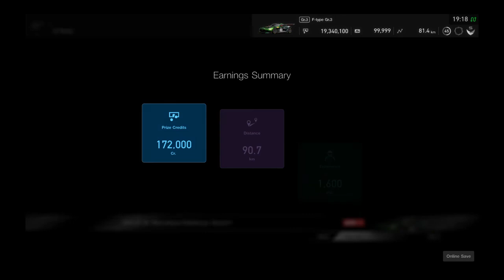FIA GT Championship // Manufacturer Series 2020/21 Exhibition Series - Season 1 - Round 7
Circuit de Barcelona - Catalunya Grand Prix  Layout
20 Laps
Jaguar F-Type Gr.3